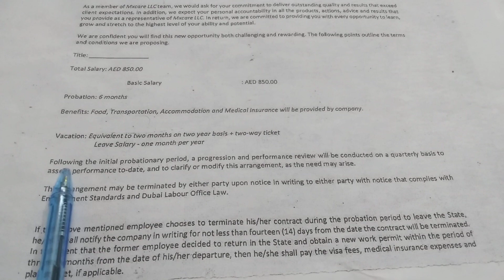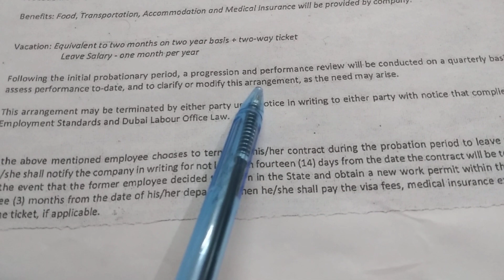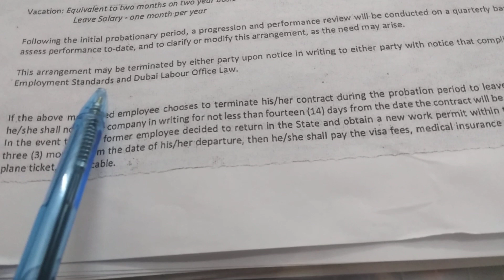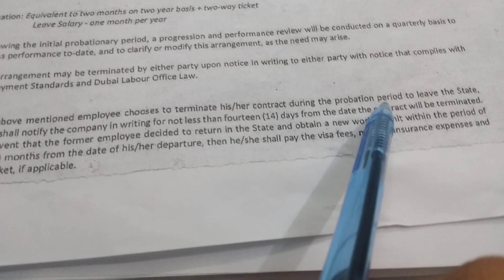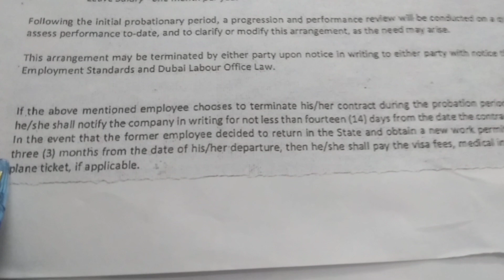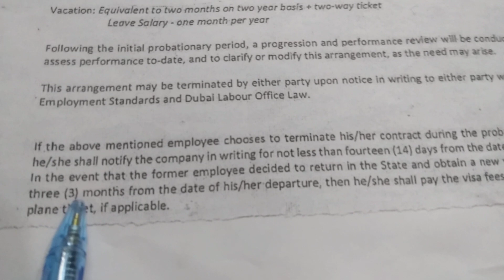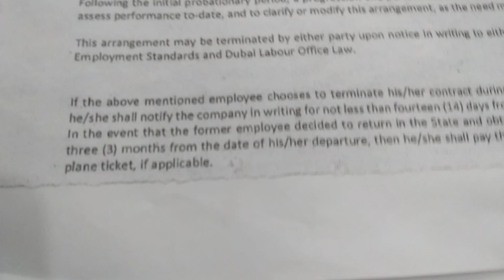Reading contract UAE 3